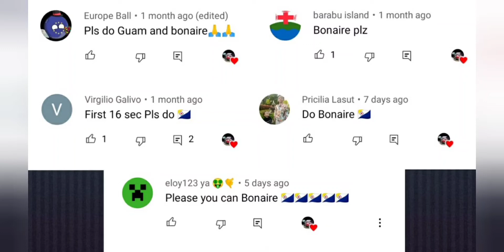Bonaire Historical Flags